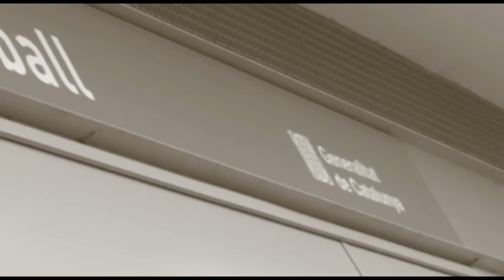Apunta't a la Garantia Juvenil !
La Garantia Juvenil és una iniciativa de la Unió Europea per combatre l'atur juvenil.
Acosta't a una Oficina de Treball o una Oficina Jove per iniciar la teva inscripció.

En aquest vídeo s'ha utilitzat la música següent